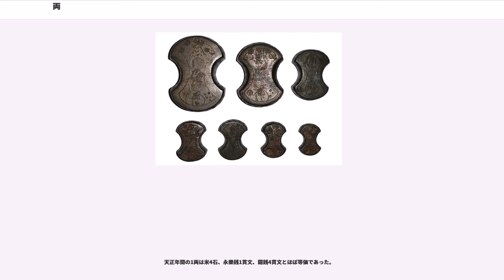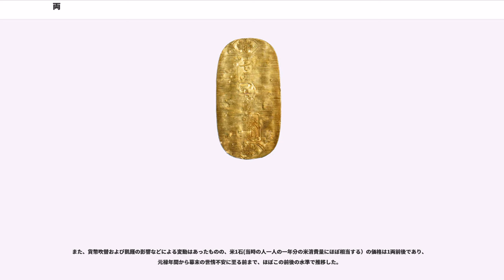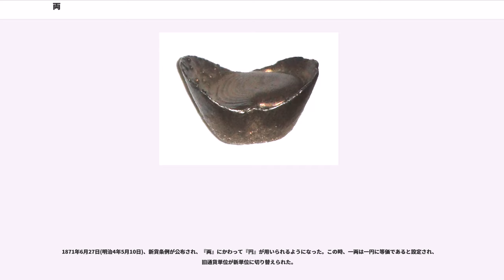両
両（りょう）は、尺貫法における質量の単位であり、また、近世の日本における金貨、および中国における秤量銀貨の通貨単位である。

質量の単位としての両は、匁の倍量（貫、斤の分量）単位で、日本では1両＝10匁＝1/100貫＝1/16斤とされた。奈良時代に公布された大宝律令では隋代（唐代初期か）の一両に準じて、おおむね41〜42グラムくらいであったが、唐代になり11%程度減少し37.3グラムとなり、日本国内でもこれに近い値となった。明治時代以降、日本国内ではほとんど使用されていない。現代の中国の1市両は50グラムである。

金貨の通貨単位としての両は武田信玄により、鋳造を命じられた甲州金により確立され、江戸幕府に継承されたもので、1両は4分に等しく、また16朱に等しい。小判1枚の貨幣価値に相当し、したがって二分金2枚に、一分金、一分銀4枚に相当し、また二朱金、二朱銀8枚に、一朱金、一朱銀16枚に相当する。明治時代に通貨単位として圓（円）が導入されたが、切り替え時に「1圓は1両と等価」とされ、しばらくの間は「圓」のことを「両」とも呼んでいた。また江戸時代にも文政年間頃から「両」のことを俗称として「圓」と呼ぶ習慣が一部にあったという。

質量の単位としての両は、古代中国で生まれた。古代中国で流通した貨幣として半両銭がある。

漢代では『漢書律暦志』に

「権者銖・両・斤・鈞・石也。所以称物平施知軽重也。本起於黄鍾之重。一龠容千二百黍重十二銖。両之為両。二十四銖為両。十六両為斤。三十斤為鈞。四鈞為石。」

と記述があり、黄鍾管（当時の音律の基準となった黄鍾の音色の笛）の体積が一龠（やく）であり、これに入る黍1200粒を12銖（しゅ。朱はこれの略字）とし、これを二つ合わせた質量すなわち24銖を1両とした。「両」の漢字には「二つ」という意味がある。

中国の劉復が新の嘉量を計量したところ、その質量は13 600 g であった。一方、『漢書律暦志』には「嘉量の質量は「重二鈞」と記されている。これから、劉復は、漢代の1斤を226.67グラム、1両を14.167グラムと推算した。

南北朝時代になると南朝では質量は変化しなかったが北朝で1両の質量が増し、隋・唐では旧制の「小称両」とその3倍の「大称両」が定義された。呉承洛の『中国度量衡史』による隋代の「大称両」1両は41.762グラムで「小称両」1両の3倍である。唐代の1斤は約680gだったので（斤を参照）、「大称両」はその1/16で約42.5gとなる。

唐代に開元通宝が1/10両の基準で鋳造され、質量の単位は従来の「1両 = 24銖」から「1両 = 10銭 = 100分」という十進法の制度に改められた。

清代には目的によっていくつかの両があったが、庫平両が標準とされた。この庫平両とメートル法の対応は清朝滅亡後の1915年に定義され、それによれば、1庫平両 = 37.301g であった。国民革命後の1929年に庫平両は廃止され、新たに市制が導入されたが、その定義では1両 = 31.25g に減少した。これはメートル法との対応が計算しやすいように1斤 = 500gとしたためである。中華人民共和国では 1斤 = 10両に十進法化したため、1両は逆に 50g に増加した。ただし、この 50g の両は中華人民共和国以前にも使用例がある。満州国でも1両を 50g としていた。

香港では、歴史的に1斤を常衡ポンドと定めたため、それにしたがって現在も1斤=16両=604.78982グラム、1両=37.7994グラムである。これは「司馬両」と呼ばれる。貴金属の取引では、これとは少し異なる値の金衡両（37.429g）が使われる。

東南アジア諸国では、名称はさまざまだが同様の質量の単位が使われている。インドネシア・マレーシア・シンガポール・ブルネイでは tahil と呼び、それがポルトガルを経由して英語ではテール（）と呼ばれる。

日本には唐代の大小両方の「両」が伝わった。

江戸時代初期までは、唐代の「両」が日本に伝えられ用いられていたが、寛文元年（1661年）に度量衡の「衡」が統一され、両替商で用いられる分銅は後藤四郎兵衛家のみ製作が許され、これ以外のものの製作および使用は不正を防止するため厳禁とされた。この分銅は「両」を基本単位としている。ただし秤量銀貨の通貨単位は日本では銀一両といえば銀4.3匁のことであり、さらに小...